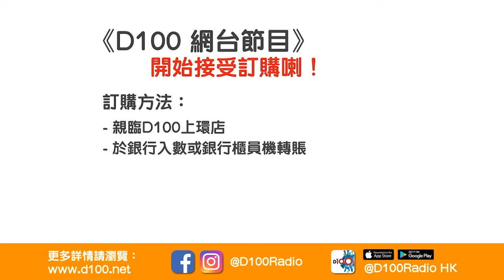【網台精華】專訪新任記協主席 鄭嘉如深入講述被辭退事件｜虎豹．獵奇｜江少，嘉賓：鄭嘉如 Selina Cheng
訂購：港幣$250/一季13集︱D100網台視象及聲音廣播
時間：逢星期五上架
主持
嘉賓：鄭嘉如

請支持D100做更多創作，繼續留住香港聲音，請加入D100Radio Youtube 會員。
1）Lv1 禮遇通道（HK$25）
2）Lv2 貴賓通道（HK$80）

記得俾『Like』『留言』『分享』，仲要『訂閱』支持D100頻道，同我地一齊留住香港聲音：

如欲查詢有關《虎豹．獵奇》節目或訂購任何 D100節目；或查詢有關支持D100營運，可聯絡 D100客戶服務部或親臨「上環D100專門店」，

更多《D100 Radio》最新消息：
(Facebook) D100 Radio －   / d100radio
(Facebook) D100上綱上線 －   / d100ontheline
(Facebook) D100+ －   / d100hk.m